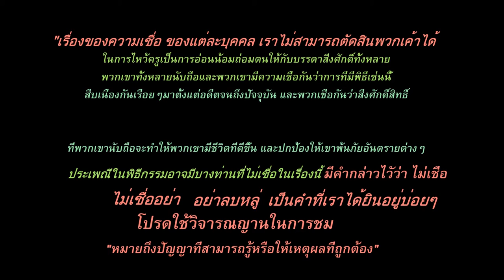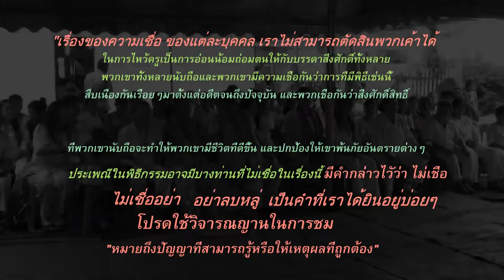งานไหว้ครูพระพิฆเนศ บ. คลองนราภิรมย์ อ.ไทรน้อย FullHD1080P PART 2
งานไหว้ครูพระพิฆเนศ บ. คลองนราภิรมย์ อ.ไทรน้อย FullHD1080P PART 2งานไหว้ครูพระพิฆเนศพระพิฆเนศวรบ้าน คลองนราภิรมย์ อ.ไทรน้อย FullHD1080P เป็นโอรสของพระอิศวรและพระอุมาเทวี มีรูปกายเป็นมนุษย์ มีเศียรเป็นช้าง ทุกคนเคารพนับถือท่านในฐานะที่ท่านเป็น "วิฆเนศ" นั่นคือ เจ้า (อิศ) แห่งอุปสรรค (วิฆณ) เพราะเจ้าแห่งอุปสรรค ที่สามารถปลดปล่อยอุปสรรคได้ และอีกความหมายถึง ท่านเป็นเทพเจ้าแห่งความสำเร็จในทุกศาสตร์­สรรพสิ่งหรือเทพเจ้าแห่งการเริ่ม ต้นใหม่ทั้งปวง...17/9/2558